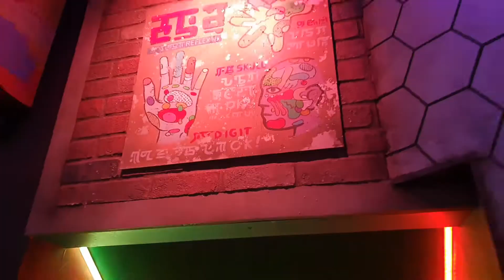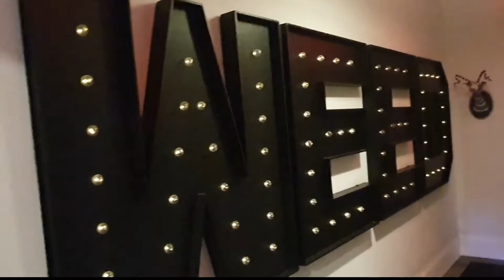Where to Play in Denver | Colorado | Meow Wolf | International Church of Cannabis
Nerdy and Cat needed to escape from heat when it was over 100F. We found 2 indoor place to play. They are near Downtown in Denver.

We drove to Meow Wolf. I would recommend taking an Uber. I forgot to mention in the video that we needed to make a time ticket reservation for Meow Wolf.

We take a bus and take a short walk to the International Church of Cannabis. No ticket reservation is needed. No one (or only a couple of people) was there. This place is a hidden gem.